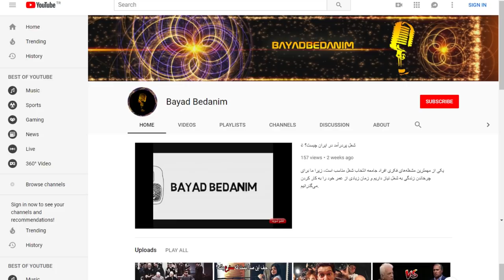چرا هیچ پرنده و هواپیمایی از بالای کعبه رد نمیشود؟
چرا هیچ پرنده و هواپیمایی نمیتواند از بالای کعبه ردشود